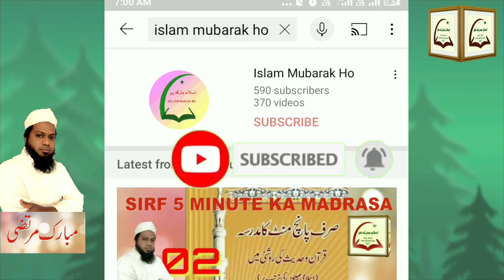Sirf 5 Minute Ka Madrasa | 219 | 09 Shaban | Shaban ul Muazzam | Urdu | Hindi | Islamic Class